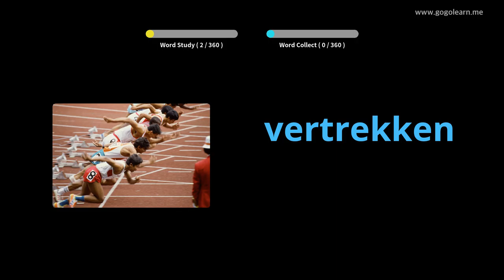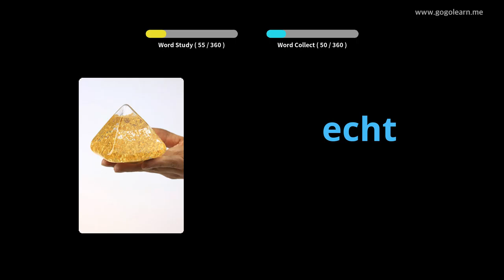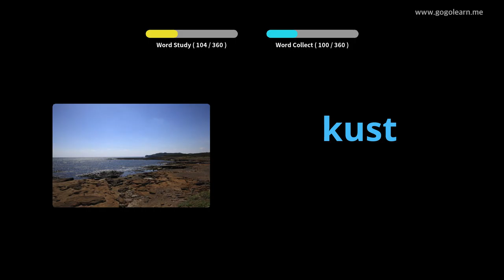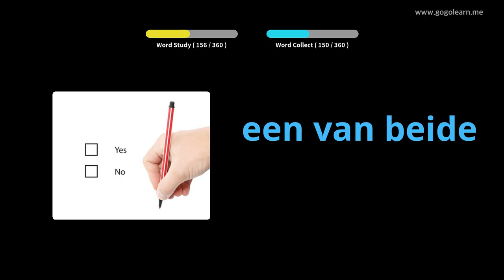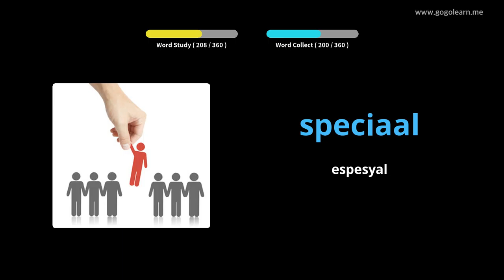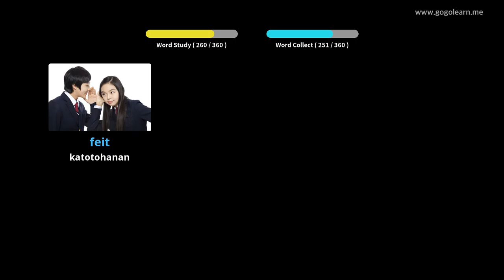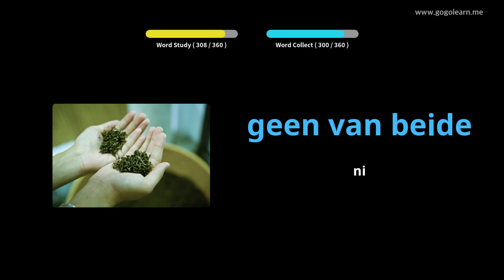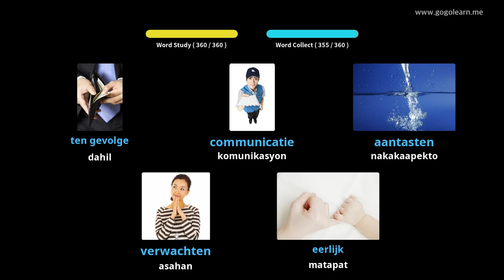Dutch Bokabularyo Pangalawang Paaralan 2 | Golearn